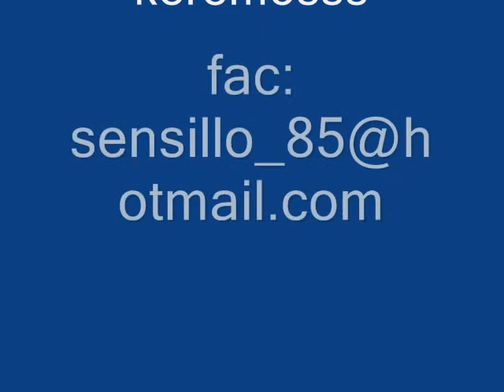los del fuego - despues de ti